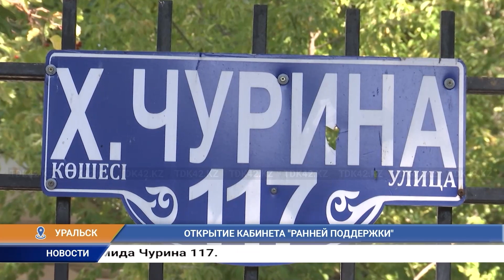ОТКРЫТИЕ КАБИНЕТА "РАННЕЙ ПОДДЕРЖКИ"